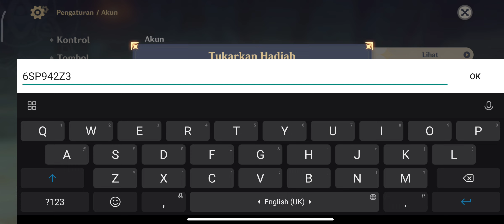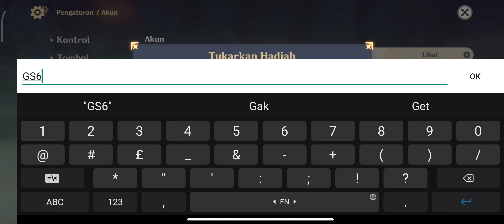300 primogem free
300 primogem free gratis @GenshinImpact
redeem code